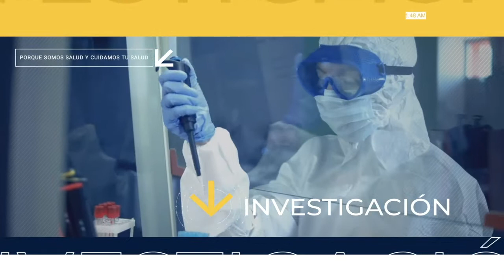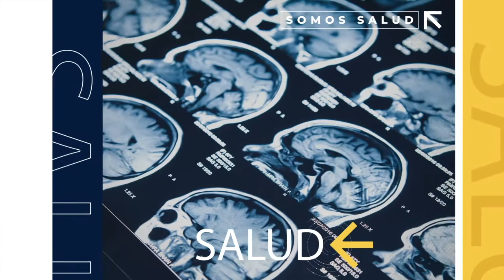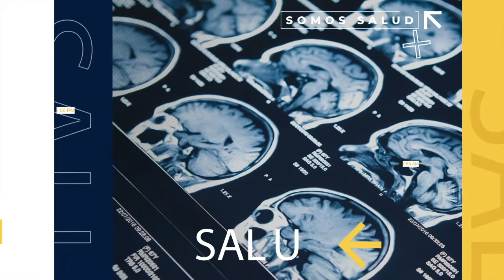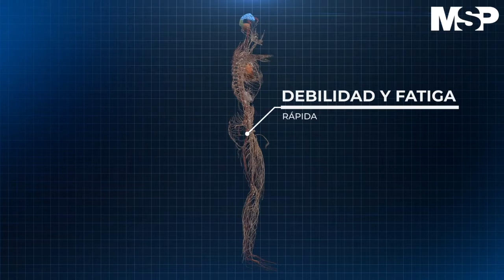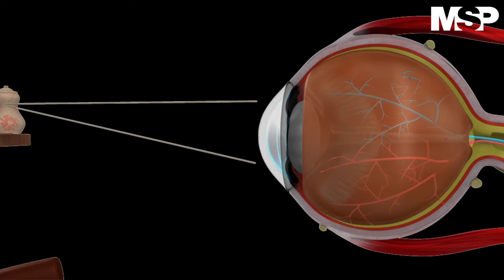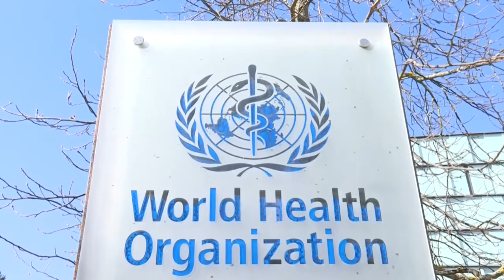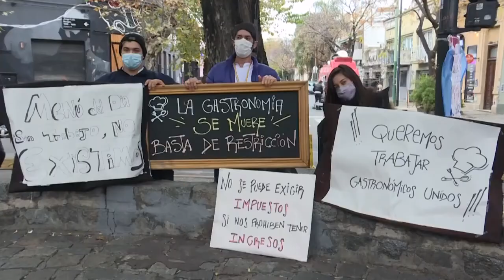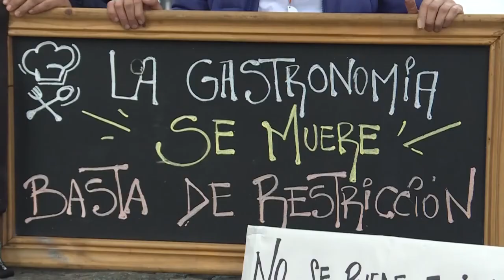MSP Edición Diaria 9 de junio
SaludPública: Fraude al Medicaid en fábrica de equipo ortopédico en Puerto Rico.

Covid19: Diferencias de enfoque en cuanto a la apertura de las escuelas fue lo que provocó la salida de la Directora del Programa de Rastreo Escolar del Departamento de Salud.

Pacientes: La miastenia grave es una enfermedad autoinmune donde se generan anticuerpos que obstruyen y cambian algunas de las señales nerviosas a los músculos.

La fisiatría es importante en la recuperación de pacientes con afectaciones tanto físicas como cerebrales.

Vacunación. La OMS pide a laboratorios compartir el 50% de sus vacunas contra el Covid19.

Internacionales: Dueños de bares y restaurantes de Argentina piden se flexibilicen las medidas para poder operar sus negocios en medio de la pandemia.